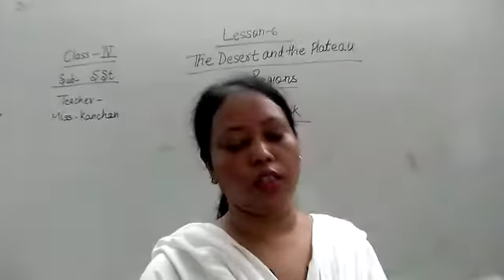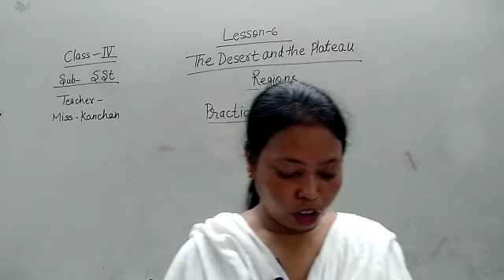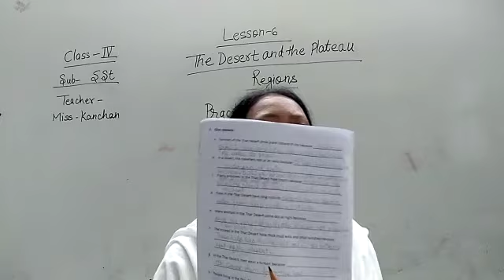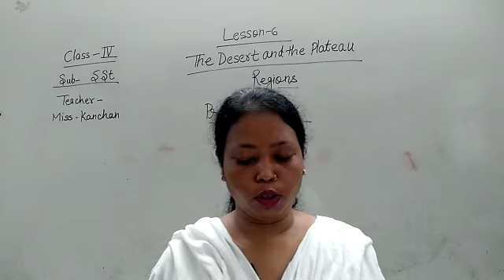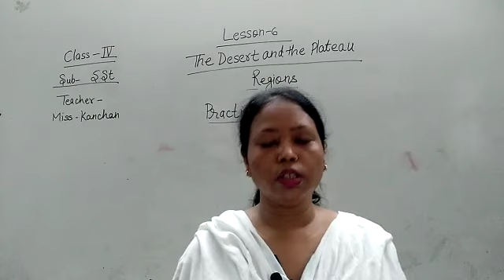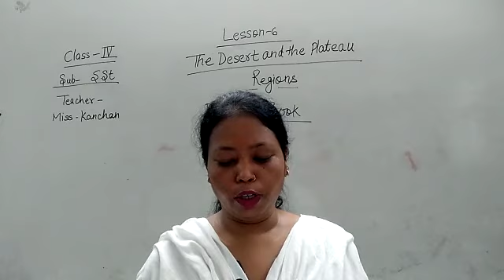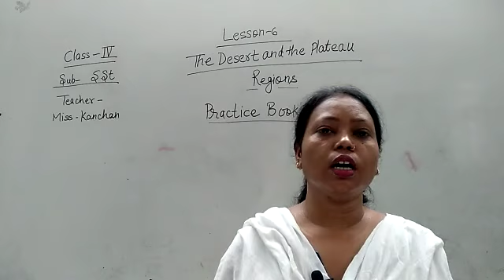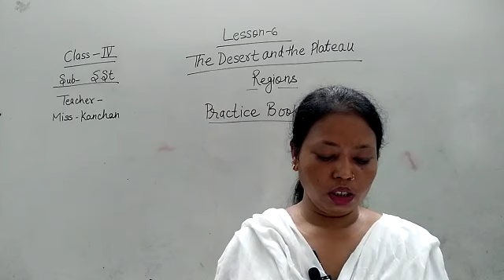Class 4 |Chapter 6 |SST |Kanchan Ma'am